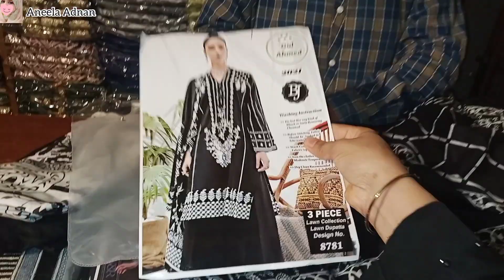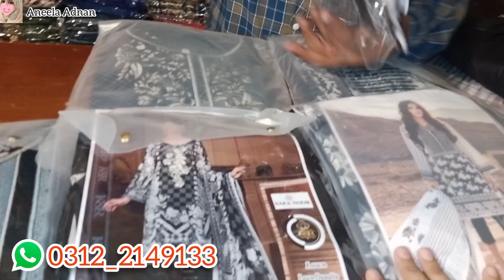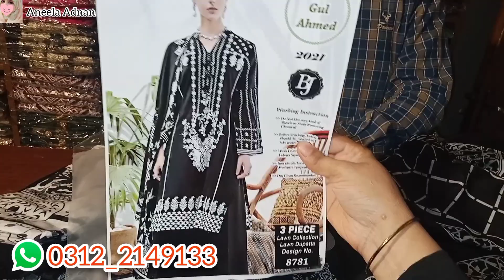Ready made dresses cheap price sale|Lock dawn me special discount|online sale|Home delivery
Mellinum Mall Karachi
Mellinum Mall
New look fashion wear
Mother and daughter Matching outfits Ready made dress cheap price sale
Ready made dress cheap price
Fancy Party wear collection cheap price
collection 2021
Black and white dresses collection sale